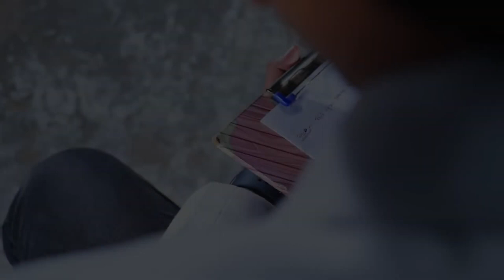కన్యక గర్భము ధరించుననుమాట SONG TRACK | Christmas Song || SPIRITUAL FORCE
ప్రియమైన సహోదరి సహోదరులందరికి ప్రభువు నామములో వందనాలు 🙏🙏🙏 Praise The Lord.

మనమందరము ఆథ్యాథ్మికముగా బలపడాలి అనే ఏకైక ఉద్దేశ్యంతో Spiritual Force అనే You Tube Channel రూపంలో మీ ముందుకు రావడం జరిగింది.

ఈ Channel ద్వారా మీరు వినే ప్రతి వర్తమానము మిమ్మును దేవునికి అత్యంత దగ్గరగా చేస్తుంది అని ప్రభువు నామమున విశ్వసిస్తున్నాము.

ఏ వ్యక్తిగత స్వార్థము లేకుండా - కేవలము దేవుని మహిమపరచాలనే ఏకైక ఉద్దేశ్యంతో నడుపబడుతున్న ఈ చిన్న పరిచర్య గురించి మీ అనుదిన ప్రార్థనలలో ఙ్ఞాపకముంచుకొనవలసిందిగా కోరుచున్నాము.

ప్రతి మనిషిని దేవుని వైపు మళ్లించే సత్య సందేశాలు కొరకు ఎల్లప్పుడు మన Channel ని వీక్షించగలరు.